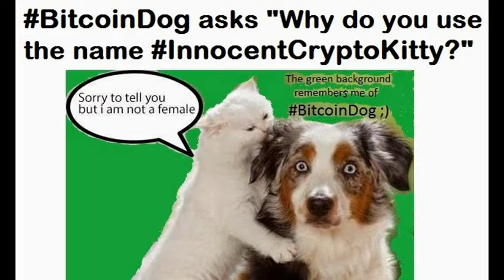InnocentCryptoKitty 011 BitcoinDog Cryptocurrency-Cat EEV Furry Funny Art Psychology Simpsons PR WTF